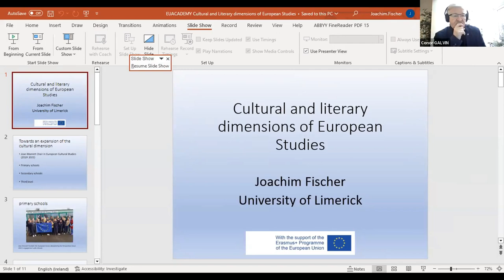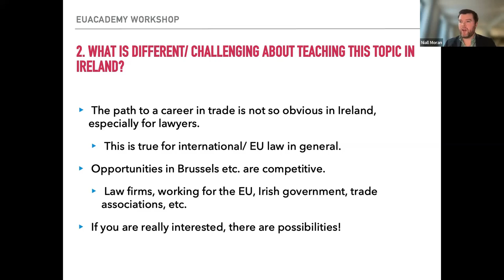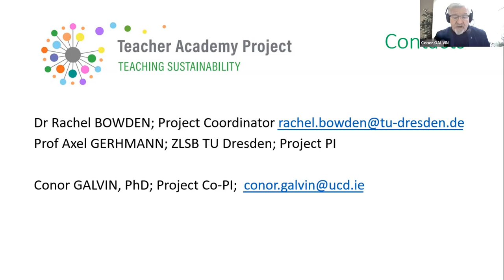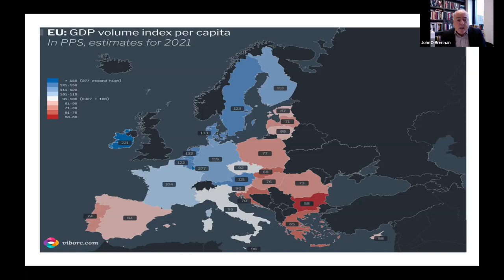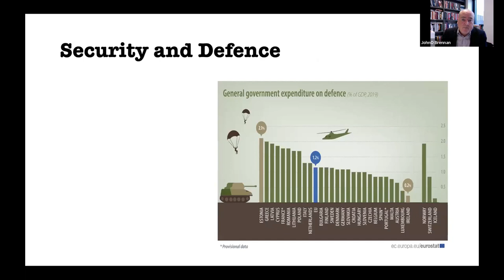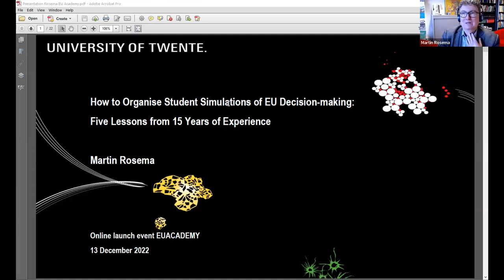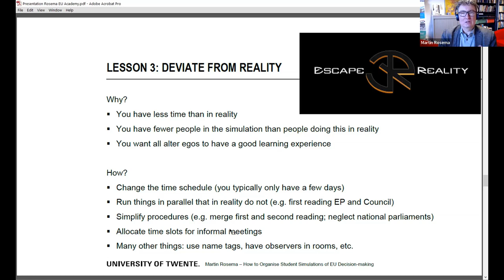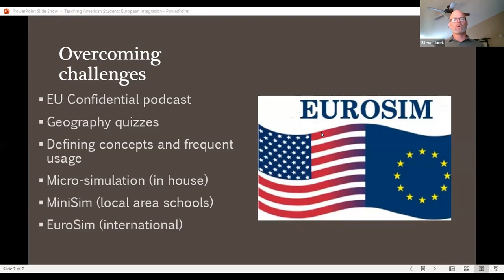EU Academy Launch and Workshop I: day two (part 1)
Welcome to day two (part 1) of the EU ACADEMY launch conference and workshop.

EU ACADEMY proposes to promote active citizenship and the common values of freedom, tolerance and non-discrimination through education, with the establishment of a new EU Academy.

00:00:00 Session A4: Teaching the European Union: Perspectives from Various Disciplines
Professor Joachim Fischer (University of Limerick) ‘Cultural and Literary Dimensions of EU Studies’
Dr Christy Petit (Dublin City University) ‘Teaching EU Law after Crises’
Dr Niall Moran (Dublin City University) ‘Teaching EU Trade Policy in Ireland’
Dr Conor Galvin (University College Dublin) ‘TAP-TS: A Teacher Academy Project on Teaching Sustainability’

01:12:12 Session B1: Keynote lecture
Professor John O’Brennan (Maynooth University) ‘Ireland and the European Union, 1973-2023: From the Margins to the Centre of Europe?’

02:16:40 Session A5: Teaching the European Union: Perspectives from across the European Union and Beyond
Dr Patrick Bijsmans (Maastricht University) ‘Why – and How – Study the European Union: My Reflections from the Perspective of an International Dutch University’
Dr Martin Rosema (University of Twente) ‘How to Organise Student Simulations of EU Decision-making: Five Lessons from 15 Years of Experience’
Dr Patrycja Rozbicka (Aston University) ‘EUROSIM and Teaching the European Union against the Backdrop of Brexit’
Dr Steven J. Jurek (SUNY Brockport) ‘Teaching European Integration to American Students’